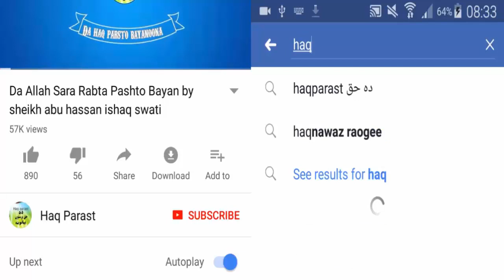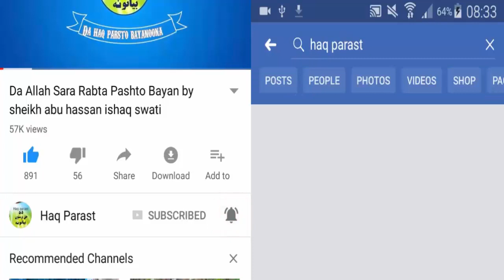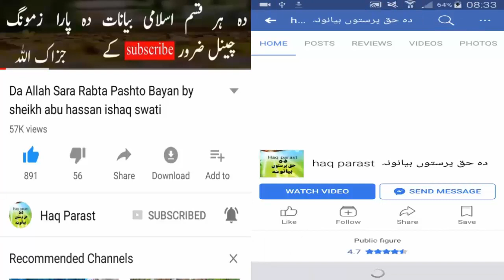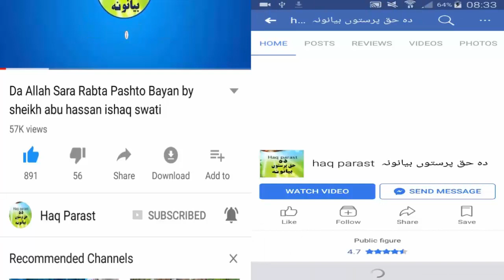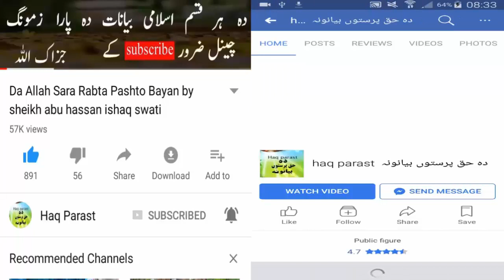Arab Khalaq Wale Sunnat Na Kai sawal jawab by Sheikh Abu Hassan Ishaq Swati pashto